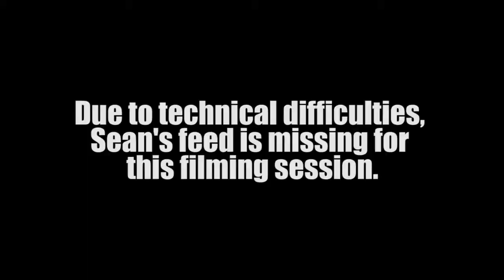Minecraft - A Continuity of Errors - Episode 70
John and Sean ensure fairness in this filming session, by both making some awesome new shoes, and then showing off some of their plans for the future... What do they say about the best laid plans of mice and men?

We are using the Feed The Beast mod pack which you can download and the Sphax PureBD Craft texture pack